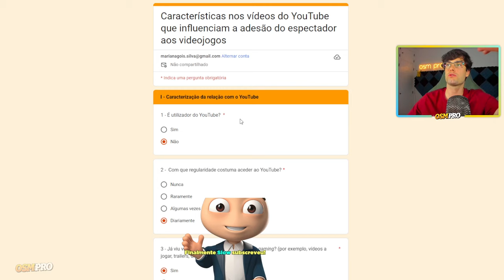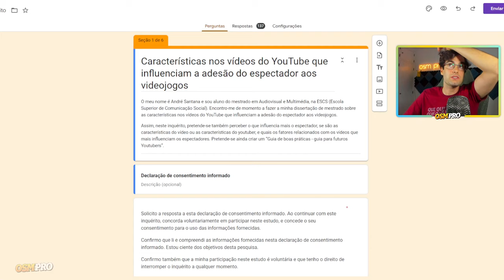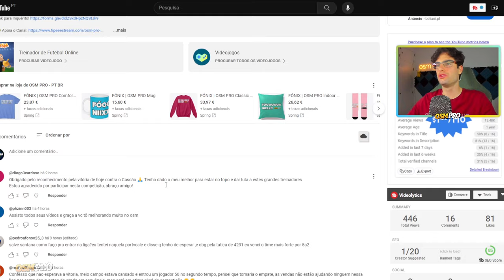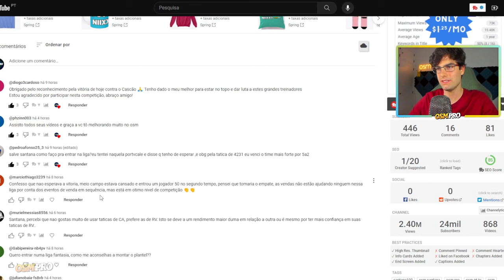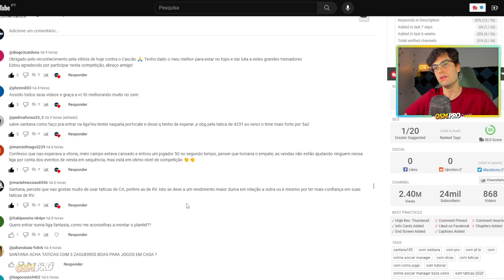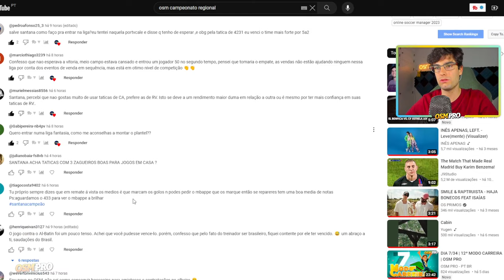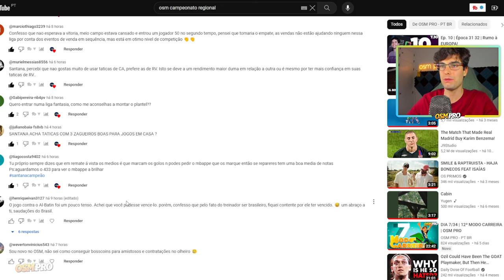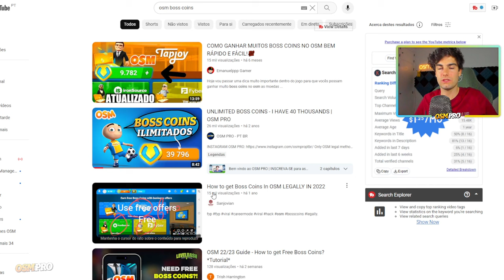DIA 13/34 | 12ª MODO CARREIRA | OSM PRO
🥤 As minha canecas!

Caneca Pokébola
Caneca Pikachu
Caneca Eevee
Caneca Snorlax

🏆 CAMPEÕES DO MODO CARREIRA:

12ª EDIÇÃO - ?
11ª EDIÇÃO - RPirro
10ª EDIÇÃO - Osvaldoabreu
9ª EDIÇÃO - joaobarros96
8ª EDIÇÃO - Estrilho
7ª EDIÇÃO - JFPD UBI
6ª EDIÇÃO - kinha78
5ª EDIÇÃO - RenatoDuarte17
4ª EDIÇÃO - Game9Over1
3ª EDIÇÃO - Mister Pudini
2ª EDIÇÃO - Mikaxiter
1ª EDIÇÃO - Litlepig 17

➡️ Estágios Bloqueados
➡️ Treino Secreto Bloqueado
➡️ Transferências Permitidas